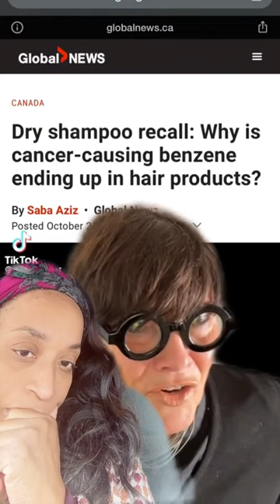❌❌Aerosol Hairspray Beauty Products ❌❌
We must protect our skin and make sure we are using the right products.
I recommend using our Bold Hold Skin Protect and Bold Hold Lace Remover with each install and removal.

Bold Hold Lace Remover
❌THIS IS NOT A OIL, This is a safe SOLVENT that DISSOLVES GLUE! ❌

In Hair replacement you always want to follow the system for safety. Our Bold Hold lace remover is designed for removal. It’s super important that the lace slides of without tugging. The solvent safe ingredients allow the lace to release easy and safe. Using anything. Else, Your at taking chances with your hairline.

Once your ready to remove your Lace unit

1. Saturate the entire hairline while laying back to ensure you do not get the remover in your eyes. Allow to settle for 5-10 minutes
2. Lightly manipulated the lace, do not pull. Always allow to slide off. Never pull. If you need more time and remover, please spray more!
3. Once your lace is removed,,, 👉🏽👉🏽👉🏽NEVER 👈🏽👈🏽USE THE BOLD HOLD LACE REMOVER TO clean your SKIN. Please use  a soapy towel to remove remaining glue from your face.  That can cause irritation rubbing with the bold hold lace remover.

Bold Hold Skin Protect

This Skin Protect does it all!
It protects you from the Bacteria in your sweat as well as block sweat to make your Lace installs last LONGER!💪🏾💪🏾

Always use a Bold Hold Skin Protect with your installs.
1.
2. Apply to clean skin before using your Bold Hold Adhesive.
3. Clean the skin using facial wash or makeup wipes
4. Apply Bold gold Skin protect using a towel. Dab on never wipe on. You only need to 1-2 layers
5. Allow to completely dry before applying Bold Hold Adhesive

📝Only purchase AUTHENTIC Bold Hold products from our Distributors linked in highlights & on our website.

 Shop

Products:
Bold Hold Lace Products-